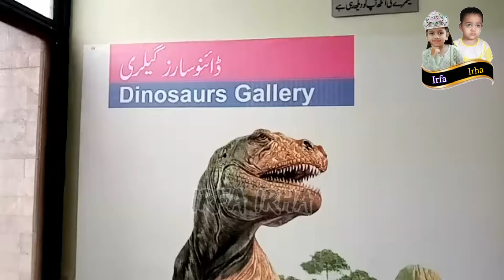Nature vs Invader Pakistan natural history museum Islamabad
Natural vs invader
Pakistan natural history museum Islamabad